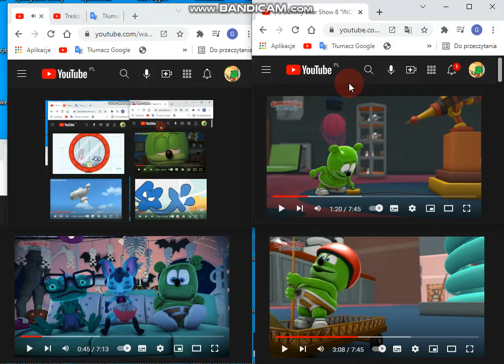up to faster 7 parison to wow wow wubbzy, gummy bear and bfdi